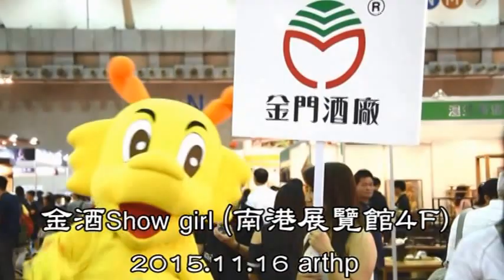金酒Show girl (南港展覽館4F)